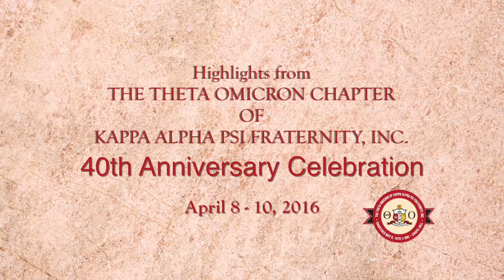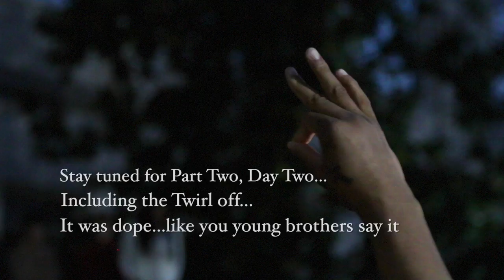40th Anniv. Celebration of the Theta Omicron Chapter of Kappa Alpha Psi Fraternity, Inc. - Pt.1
This video features highlights from Day One activities of the TO chapter 40th anniversary celebration including the Spring 2K16 probate show on the campus of UNC-Chapel Hill. Its a Nupe type thang! Respectfully produced by Brother Jack Brayboy, THE FORCE Fall 1977